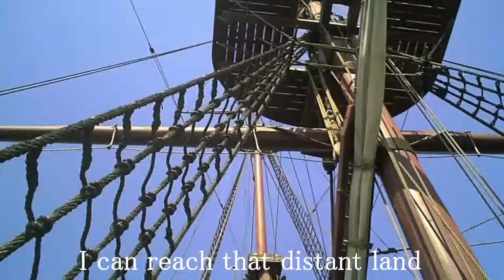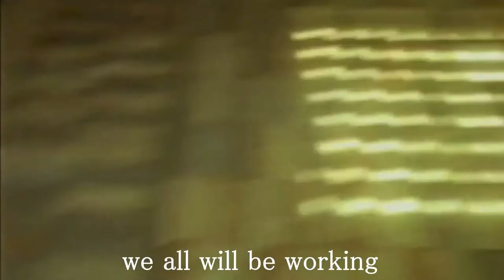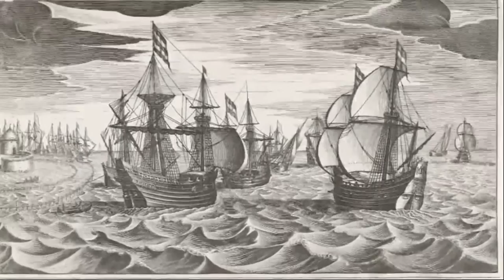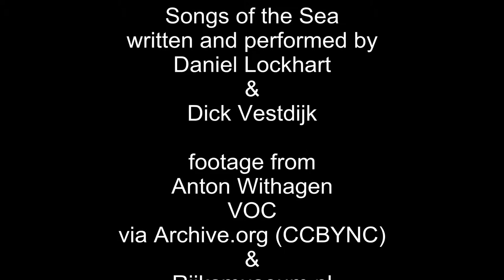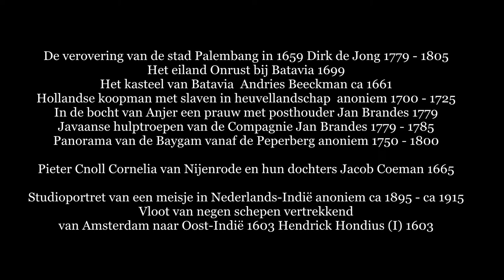The East India Company - Progrockdan & Oorlab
Lyrics: East India Company

Sailing & Searching
across the sea
for spices, slaves and lemontrees.
As long as the wind
is my friend
I can reach that distant land

Across the equator
sooner or later
we all will be working
for the East India Company

I give you one
If you give me two
make a profit for the crew.
Coconuts for stock & trade
As long as the market is being paid

From Amsterdam to Lissabon,
to Zanzibar and on and on
Fighting and trading
without a care
we'll venture out
to where we may dare